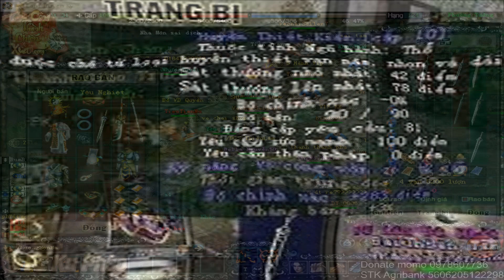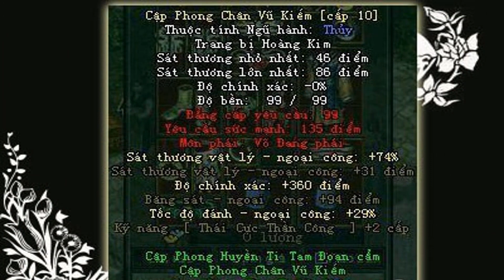Kỷ niệm võ lâm tập 3# Các loại kiếm trong võ lâm truyền kỳ